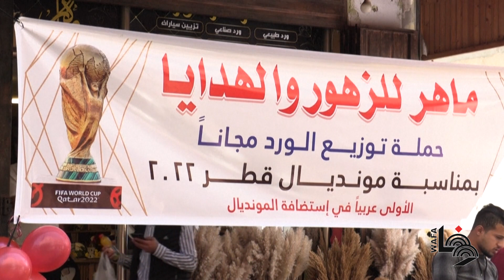ماهر أبو دقة يوزع 30 ألف زهرة في قطاع غزة لمناسبة كأس العالم في قطر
Maher Abu Daqqa, florist, gives away 30,000 flowers in celebration of the 2022 World Cup in Qatar